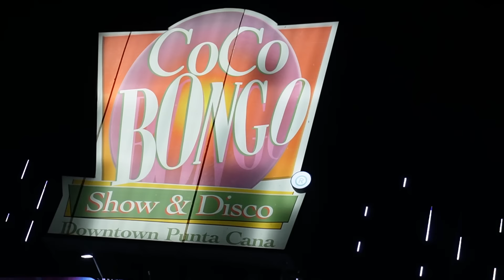La NOCHE de PUNTA CANA terminó a LAS PIÑAS con LA POLICÍA